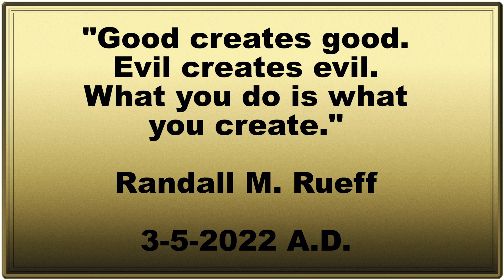Good creates good evil creates evil what you do is what you create